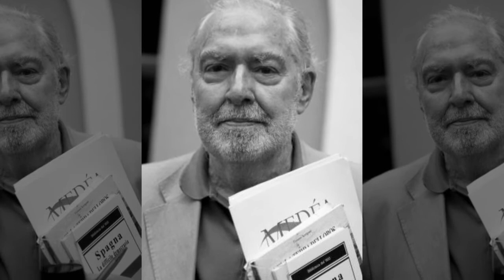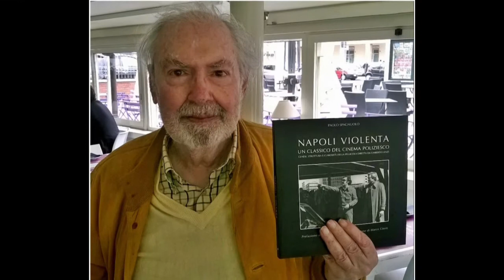UMBERTO LENZI TRIBUTE